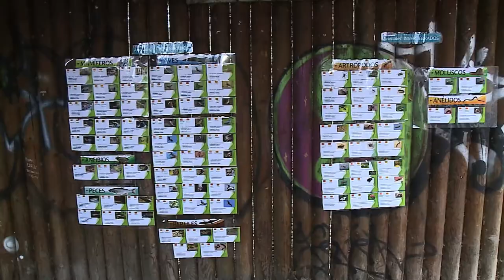Félix de Azara 2018. Colegio Salesiano San Bernardo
Premios escolares Félix de Azara 2018